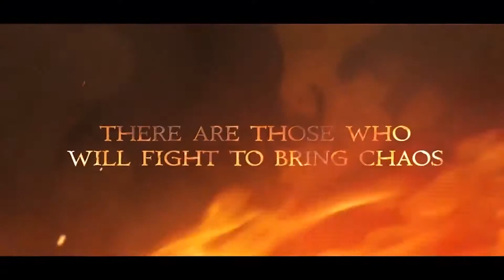Newsflash #051 - Games with Gold, Hatred, Playstation Plus, Resident Evil Zero, JRPG's uvm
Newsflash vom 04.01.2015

Zusammengefasst von Zeppy

Themen:

Microsoft - Games with Gold im Januar
Sony - Playstation Plus Aufgebot Januar
Resident Evil - Resident Evil Zero Remake möglich
Planetside 2 - Beta startet diesen Monat
Far Cry 4 - Schlüssel von Kyrat kostenlos
NIS America - 3 JRPG-Umsetzungen für den PC
Capcom - Dragons Dogma Online Hinweise
Styx - Neues Abenteuer angekündigt
Hatred - Erhält grünes Licht von der Community

Backgroundmusik MDK - Falcon Punch